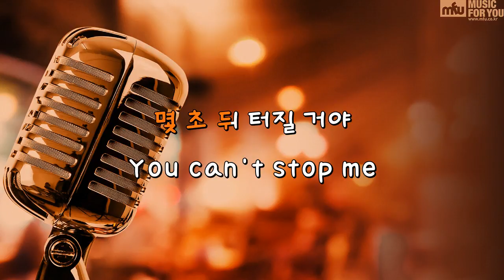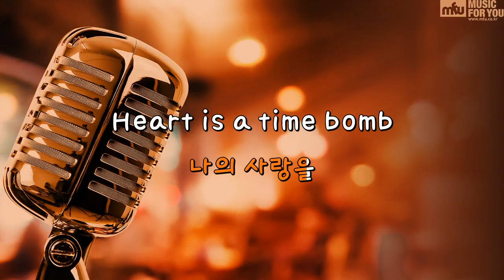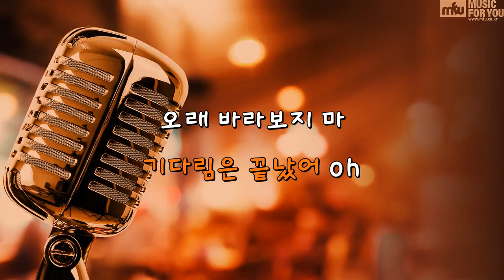부나비 (The Tiger Moth) (드라마"쇼핑왕 루이") - 몬스타엑스 (Instrumental & Lyrics)